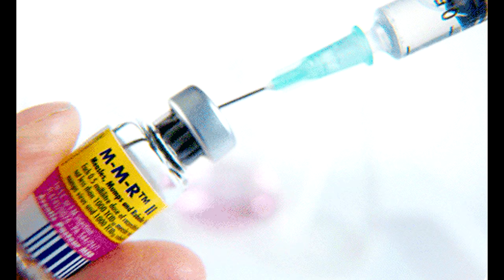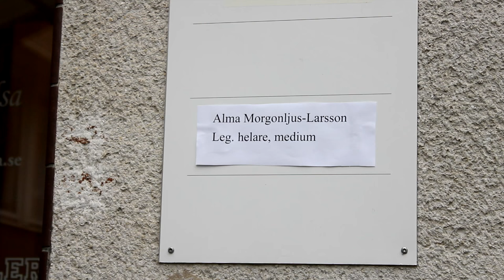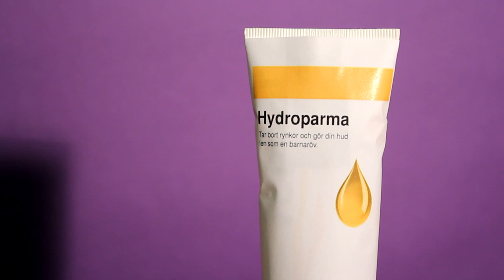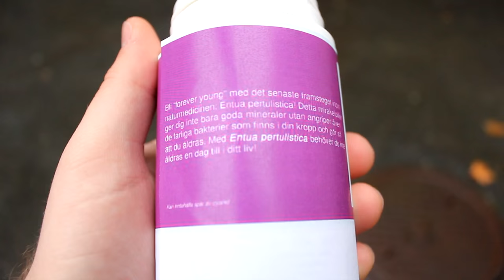Mystikhörnan - Vaccin & naturmedicin (S2E06)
Morgan är återupplivad och Mystikhörnan är tillbaka! Idag berättar den store Morgan Månstråle om en av Illuminatis största konspirationer: vaccin; och de naturmediciner man kan använda istället för vanliga, farliga mediciner!

FÖLJ OSS!